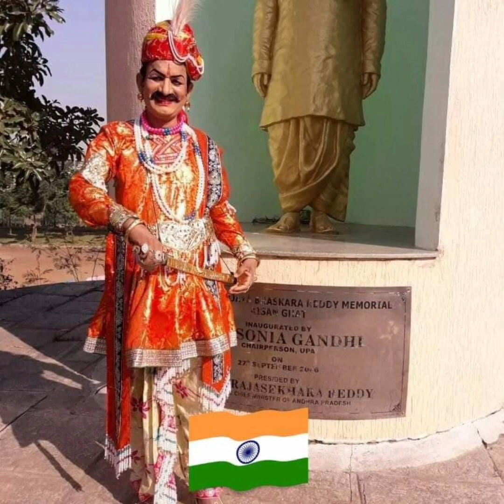పాడవోయి భారతీయుడా !ఆడి పాడవోయి విజయగీతిక !స్వాతంత్ర్య దినోత్సవం సందర్భంగా ఓ మధుర స్వాతంత్ర్య గీతం !